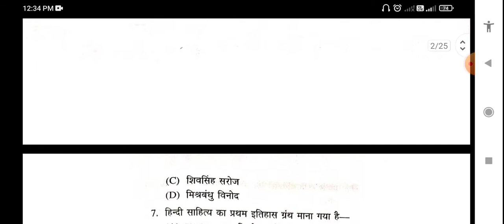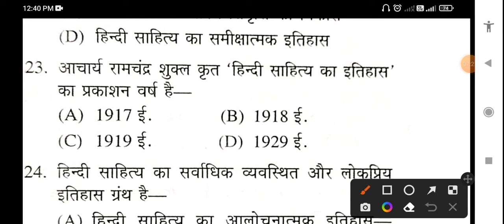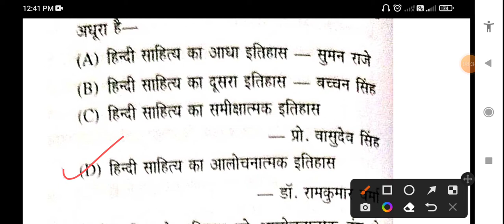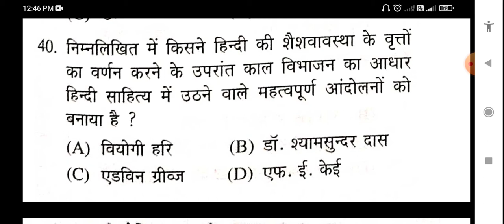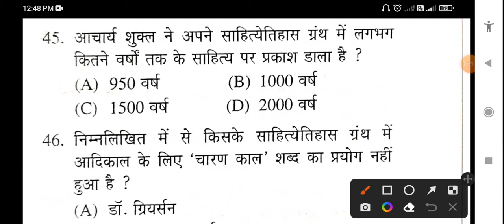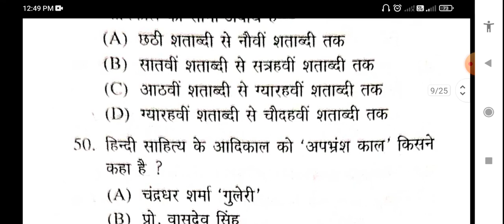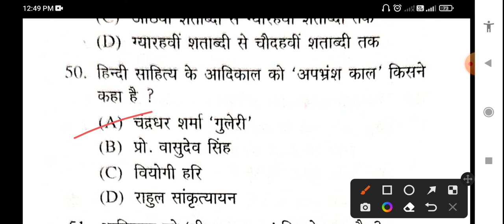हिंदी साहित्य वस्तुनिष्ठ प्रश्न। हिंदी टीजीटी पीजीटी की परीक्षा के लिए। tgt_pgt_hindi_exam (भाग १)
Hindi TGT PGT ki parikshaon ke liye upyogi vastunishth prashn।

वेलकम टू आवर चैंनल.

धन्यवाद प्लीज शेयर दिस वीडियो प्लीज लाइक दिस वीडियो